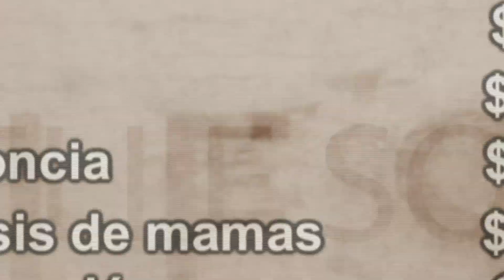MICHELLE SOIFER HABLA SOBRE CIRUGIAS